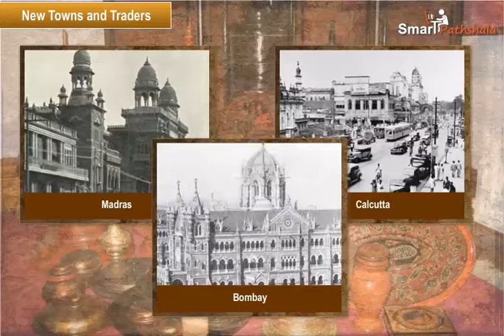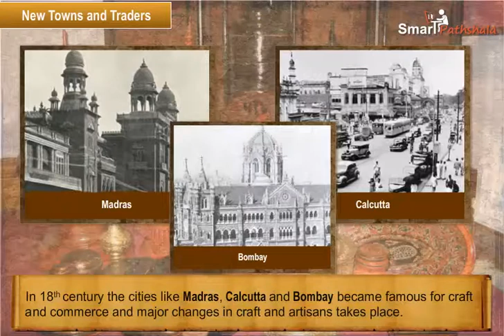Cl7 Ch6 M4 New Towns And Traders